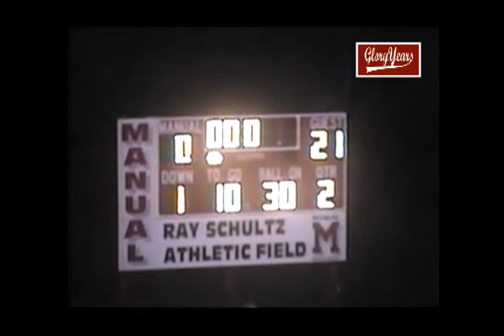V61244 IN Bishop Chatard 35 Manual 0 2002 FB 01